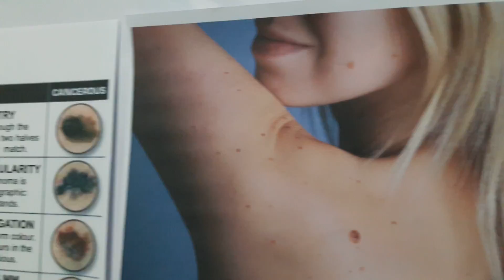Dr Virk Educational Series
CA Skin